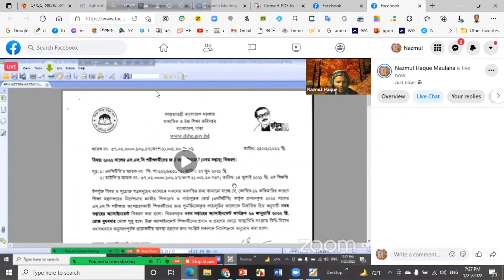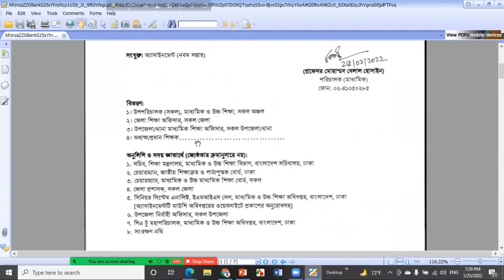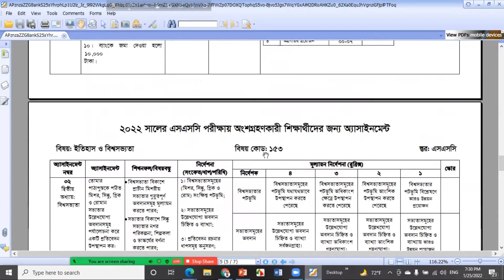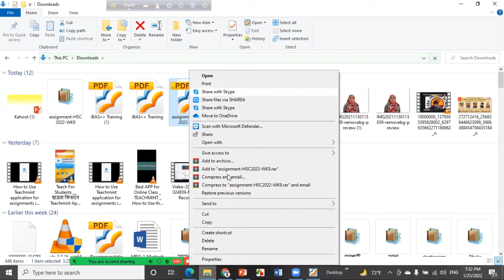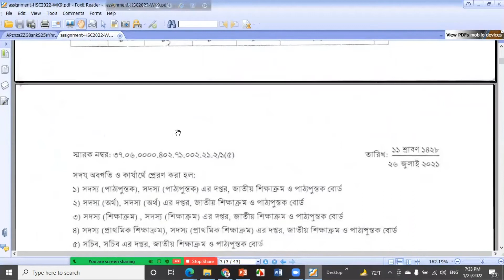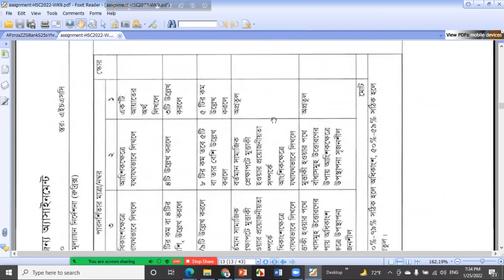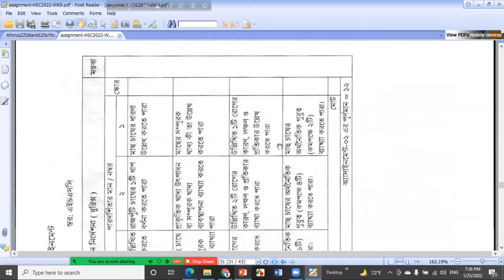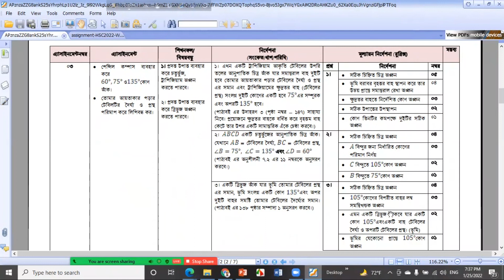HSC 2022২০২২ সালের এইচএসসি পরীক্ষার্থীদের জন্য ৯ম সপ্তাহের অ্যাসাইনমেন্ট প্রদান